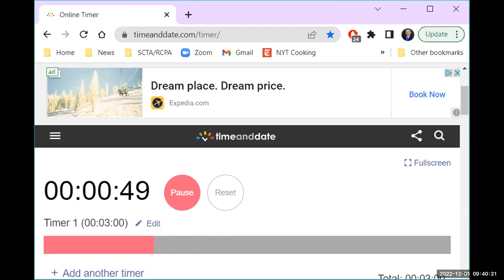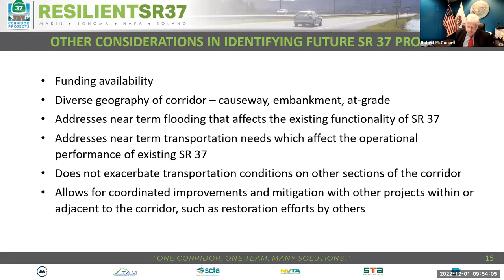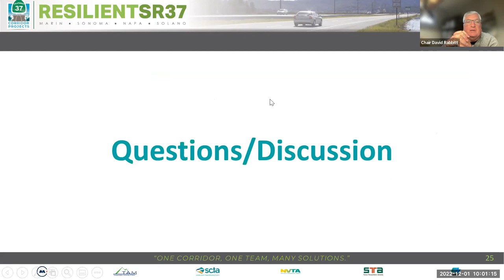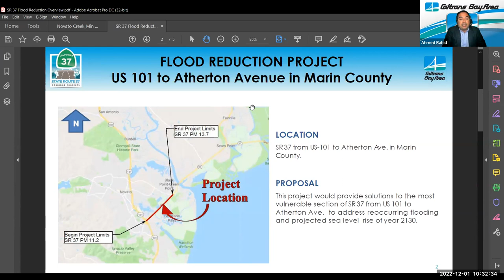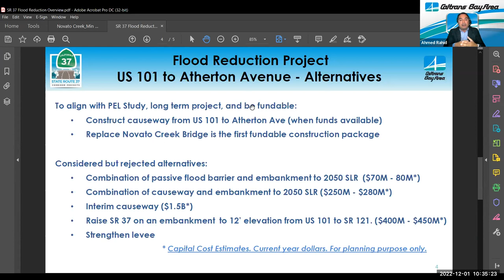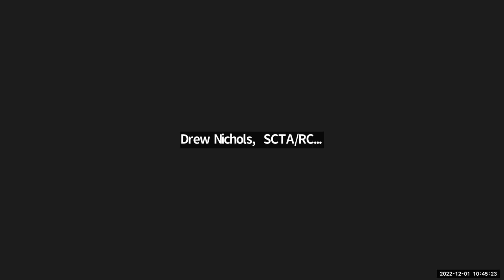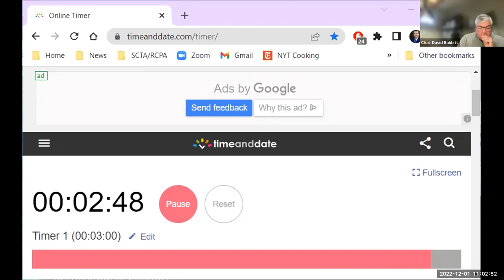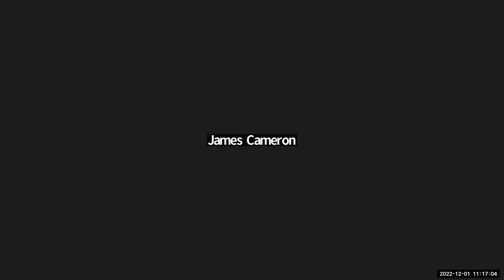State Route 37 Policy Committee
0:00 1.CALL TO ORDER AND INTRODUCTIONS
4:40 2.OPPORTUNITES FOR PUBLIC COMMENT
7:59 3. CONSENT CALENDAR
3.1. Minutes of the September 1st, 2022 SR 37 Policy Committee Meeting
4. DISCUSSION/INFORMATION ITEMS
9:07 4.1. Planning & Environmental Linkages Study
57:48 4.2. Flood Reduction Project
1:08:19 4.3. SMART Integration
1:12:33 4.4. Resource Agency Partnering
1:17:08 4.5. Sears Point to Mare Island Improvement Project
1:32:49 4.6. Transit Plan Update
1:42:23 5. COMMITTEE MEMBER COMMENTS / STAFF UPDATES
1:43:30 6. FUTURE TOPIC
6.1. Passenger Rail Planning
6.2. Status of Tolling Authority
6.3. North Bay RCIS Draft Document
6.4. Ecological Restoration and Integration
1:44:00 7. ADJOURNMENT